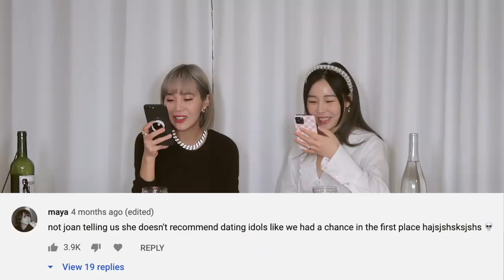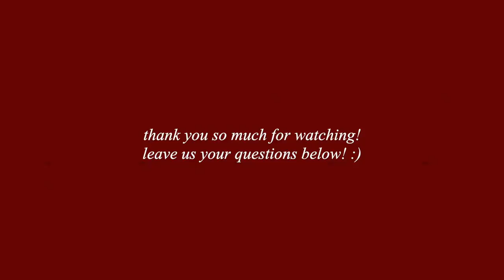WINE SPILL w/ @joanday || bad dates with idols, ghosting, loneliness, stress, relationship regrets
Hi guys we're finally back with a part 2 of this Girl Talk series! :)
Thank you for being so patient!
Pleas help us name this series if you have a better idea than Girl Talk or Wine Night 😝
And remember, KNOW YOUR VALUE & TALK TO YOUR LOVED ONES xx

❪ TIME STAMP ❫
04:07 What kind of person were you in school?
08:06 How to cope with ghosting?
12:09 How do you handle your finances & budget?
13:40 Menstrual products & accessibility in Korea?
16:23 Do you become stressed or pressured because of Youtube? How do you deal with it?
21:54 Any tips for people who want to start Youtube?
22:48 Is Seoul more of a home to you than NY / CA?
25:49 How do you make friends with intimidating girls?
26:37 Is it hard being a female and living alone?
29:50 Biggest dating / relationship regret?
32:31 How do you deal with loneliness as an adult?

❪ 🎵by ❫